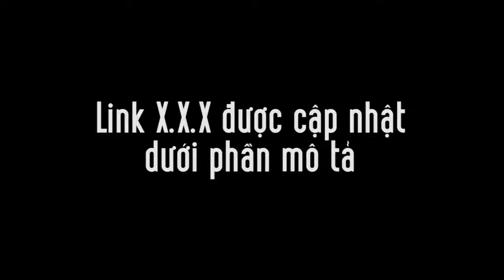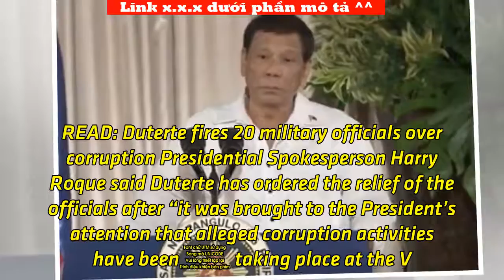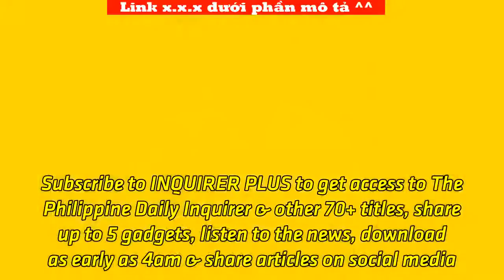Duterte: ‘I’m thinking of stepping down’ | Tin Tức Ngôi Sao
Updated 7 p.m. President Rodrigo Duterte on Tuesday said he was thinking of stepping down from power. In a speech at Malacañang, Duterte admitted that he told the military and the police during a command conference that he was growing tired of chasing corrupt government workers. “Sinabi ko sa mga sundalo at sa mga pulis: Guys, I want you to know that I am thinking of stepping down because I’m tired,” Duterte said. “I am not angry [with] anybody. My chase against graft and corruption seems to be endless, and it has contaminated almost all government departments and offices.” On Monday, President Duterte relieved 20 military officials, including top officials of the Armed Forces of the Philippines (AFP), over alleged corruption activities such as anomalous and ghost projects at the V. Luna Medical Center in Quezon City. READ: Duterte fires 20 military officials over corruption Presidential Spokesperson Harry Roque said Duterte has ordered the relief of the officials after “it was brought to the President’s attention that alleged corruption activities have been  taking place at the V. Luna Medical Center.” The President last week fired all board members of Nayong Pilipino Foundation (NPF) over a “grossly disadvantageous” 70-year property lease contract. READ: Duterte fires all Nayong Pilipino officials   The Chief Executive cited the case of Nayong Pilipino leased government property for a [ridiculously] long period of time, 70 years, beyond the lifetime of anyone, and he consid...